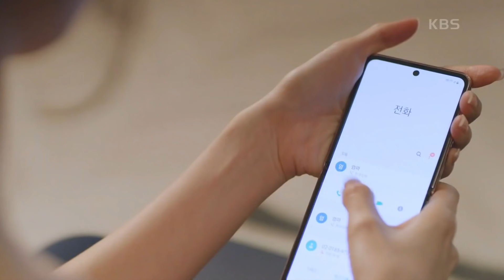공감지수 99%라는 둘째의 서러움 [오케이 광자매] | KBS 방송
공감지수 99%라는 둘째의 서러움 [오케이 광자매]